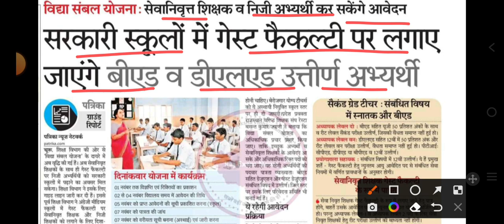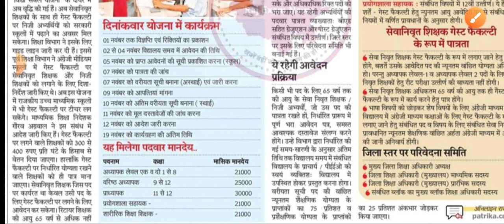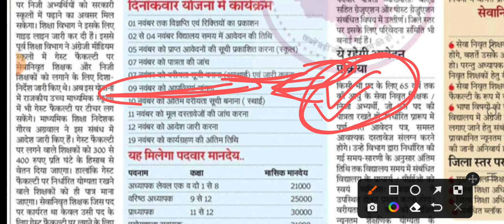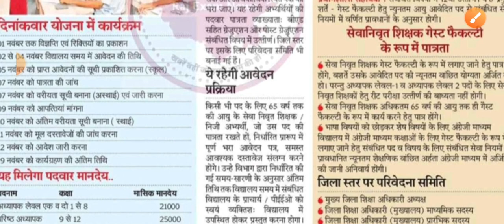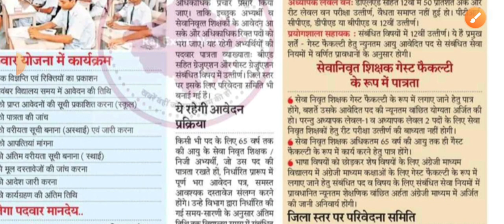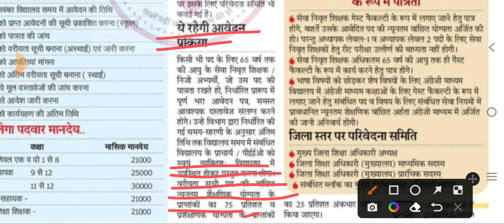बिना परीक्षा व बिना इंटरव्यू के आधार पर सरकारी जॉब|guest faculty important information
गेस्ट फैकल्टी जॉब्स इन राजस्थान, गेस्ट फैकल्टी,गेस्ट फैकल्टी के फॉर्म कब भरे जायेंगे,गेस्ट फैकल्टी योजना, गेस्ट फैकल्टी राजस्थान, गेस्ट फैकल्टी भर्ती 2022,गेस्ट फैकल्टी पोर्टल,गेस्ट फैकल्टी सैलेरी,गेस्ट फैकल्टी जोइनिंग स्टेटस,गेस्ट फैकल्टी रजिस्ट्रेशन,
Guest faculty registration 2022, guest faculty recruitment 2022, guest faculty teacher rajasthan, guest faculty letest news Rajasthan, guest faculty registration 2022 rajasthan, guest faculty score card daunlod, guest faculty choice filling 2022, guest faculty form kaise bhare,
Rajasthan exam study, Rajasthan exam, Rajasthan exam latest news, Raj.exam, Exam prepration, Rajasthan exam date,Anil classes,